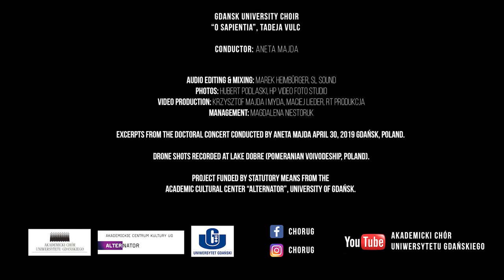[WVCF3-045] GDANSK UNIVERSITY CHOIR - O SAPIENTIA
3RD BANDUNG CHORAL SOCIETY WORLD VIRTUAL CHOIR FESTIVAL 2021
30 APRIL - 7 MAY 2021

VIRTUAL CHOIR COMPETITION
NON VIRTUAL CHOIR CATEGORY
GDANSK UNIVERSITY CHOIR FROM GDAŃSK, POLANDPOMERANIA PROVINCE - POLAND
CONDUCTED BY ANETA MAJDA
PERFORM O SAPIENTIA BY TADEJA VULC

"Gdansk University Choir — one of the most valued university choirs in Poland. Founded in 1971 by the university authorities, it currently operates within the Alternator Academic Cultural Center.

The Choir has participated in many prestigious music festivals and has won Gold Medals in the World Choir Games in Busan, South Korea; Bremen, Germany; Xiamen, China and Riga, Latvia. The group has received top awards and grand prizes at international competitions in Poland and abroad. The Choir has recorded 10 albums and taken part in 6 other recordings. For its artistic achievements, the Choir has been awarded a golden badge of merit of the Polish Association of Choirs and Orchestras.

The Choir's repertoire includes oratorios as well as Polish and foreign a cappella works of different music styles and periods. Additionally, the Choir's accomplishments include the first performances of the following music works:

2005 – first performance of the Jan A. P. Kaczmarek's Cantata for Freedom to celebrate the 25th anniversary of the Solidarity movement and the Gdansk Agreement

2007 – Leszek Mozdzer's Missa Gratiatoria for choir and jazz trio

2017 – Emigre – Symphony without End – the world premiere of the work composed by the Academy Award winner, Jan A. P. Kaczmarek

The Choir has performed under the baton of the world-famous composers, such as Krzysztof Penderecki, Jean-Michel Jarre and Ennio Morricone:

2005 – The Space of Freedom concert with Jean-Michel Jarre to celebrate the 25th anniversary of the Solidarity movement and the Gdansk Agreement

2009 – A concert with Ennio Morricone at the Gdansk Shipyard to commemorate the 29th anniversary of the peaceful political transformation in Poland

In the season of 2015/2016, the Choir prepared the songs of the Polish interwar period, newly arranged by Artur Jurek, in a stunning performance with elements of choreography and stage acting.

Since 1992, prof. Marcin Tomczak has served as the conductor and artistic director of the Gdansk University Choir.

Currently (since 2011), the conductor's assistant is Aneta Majda – the PhD student at the Faculty of Choral Conducting, Church Music, Arts Education, Eurhythmics and Jazz of the Stanislaw Moniuszko Music Academy in Gdansk.   "